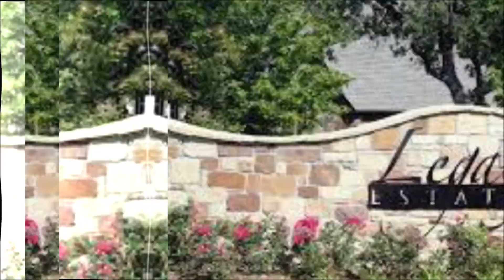10604 Kyle Circle Burleson, Texas 76028 | JP & Associates Realtors | Top Real Estate Agent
Check out the full landing page for this listing

Exquisite home in exquisite neighborhood. This home has an open floor plan, great for entertaining. A see through gas fireplace to the back patio which is a fabulous focal point. Beautiful built ins and hardwood floors. The large kitchen has granite countertops, stained cabinets and a spacious nook for your table. The master bath is an elegant area with jetted tub and walk in shower and the large master closet connects to the laundry room. The upstairs bonus can be used for a media room, kids play room, or even a game room, the options are endless. Make an appointment today to see this beauty.